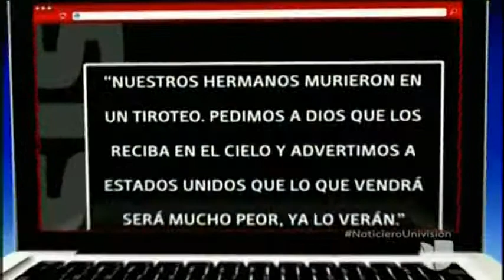ISIS RECLAMA ATENTADO ATAQUE EN TEXAS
UNIVISION NETWORKS 05/05/2015
ISIS claims responsibility for Texas shooting but offers no proof
By Holly Yan, CNN
Updated 0319 GMT (1019 HKT) May 6, 2015

Source: CNN
lok lavandera tx event shooting_00002309.jpg
Gunmen killed at Mohammed cartoon event
nr seg vause tx event shooting announcement_00000406.jpg
2 gunmen killed at Mohammed cartoon event in Texas
nr lavandera tx event shooting_00010004.jpg
2 killed after shots fired at free speech event

Police: Two shot dead at free speech event
nr shots fired free speech event_00004318.jpg
Police: Two shot at free speech event in Texas
Nadir Soofi, left, and Elton Simpson are the two suspects in the Garland, Texas shooting. Now Playing
Who were the Texas gunmen?
erin dnt machado garland texas shooting traffic cop_00001030.jpg
Traffic cop praised for thwarting Texas shooting
es bpr paton walsh isis texas shooting_00023620.jpg
ISIS takes credit for Texas attack
erin lah garland texas shooting suspects_00011516.jpg
Mosque president 'shocked' by Garland shooting
lead dnt brown texas shooting_00000014.jpg
Officials identify second gunman in Texas shooting
2 gunmen killed at Mohammed cartoon event in Texas
2 killed after shots fired at free speech event

Nadir Soofi, left, and Elton Simpson are the two suspects in the Garland, Texas shooting.
ISIS calls gunmen Elton Simpson and Nadir Soofi its soldiers and brothers
It's not clear if terror group in Iraq and Syria actually knew Simpson or Soofi
(CNN)ISIS has claimed responsibility for the attack outside a Prophet Mohammed cartoon contest in Texas -- and warned of more attacks to come.

In a broadcast on its official radio channel Tuesday, the group said two Al Khilafa soldiers opened fire outside the event in Garland, a Dallas suburb. Al Khilafa is how ISIS refers to its soldiers.

The gunmen, Elton Simpson and Nadir Soofi, wounded a security guard before police shot and killed them.

Nadir Soofi, left, and Elton Simpson were the two gunmen in the Garland, Texas, shooting.
The ISIS radio announcer also referred to Simpson and Soofi as the terror group's "brothers." The announcement ended with this warning:

"We say to the defenders of the cross, the U.S., that future attacks are going to be harsher and worse. The Islamic State soldiers will inflict harm on you with the grace of God. The future is just around the corner."

ISIS sympathizers or operatives?
While ISIS claimed responsibility two days after the attack, there was no immediate indication that the terror group in Iraq and Syria had contact with Simpson or Soofi, who both lived in Phoenix.

Former FBI agent Tim Clemente said the gunmen may have plotted the attack without direction from ISIS.

"They may not have had formal contact (with ISIS). They may have had email communication or read communications from ISIS, but I don't think they were directed by ISIS," Clemente said.

"I think it's the other way around -- they were kind of applying for membership into ISIS. And so they were doing this act, sent out the tweet in advance because if they know there's a possibility they're not going to make it out of this, then they can't give recognition to what they were trying to do after the fact."

On Tuesday, White House spokesman Josh Earnest described what happened as "an attempted terrorist act (that) was foiled." U.S. authorities, meanwhile, are still looking into what links -- if any -- Sunday's shooters had to international terrorism.

But there are clues that one of the gunmen was an ISIS sympathizer.